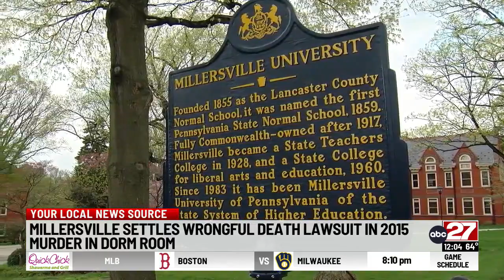Millersville University settles lawsuit over student death